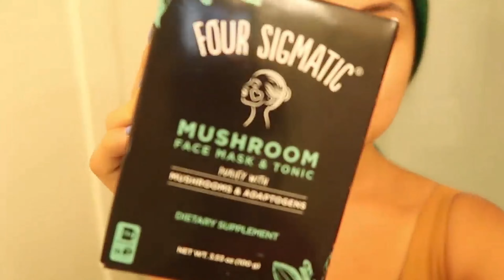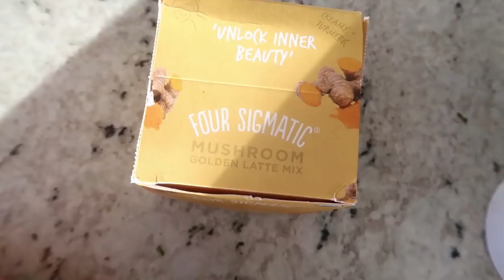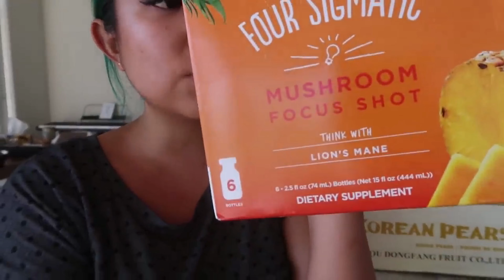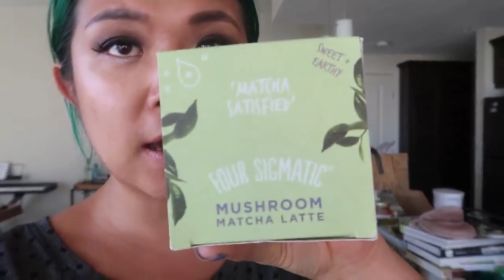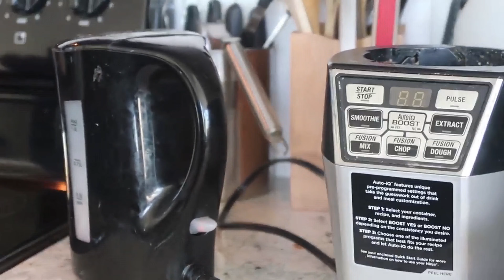Cheap Lazy Cuck Bait Vegan: Analysis by Vov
Veganism is not the issue. Its the psychological adaptations from a damaged female that is the problem which leads to justifying a eating disorder. Enjoy the attention now but just know that you are digging yourself deeper into a hole. better find your beta male provider soon before you completely damage yourself.